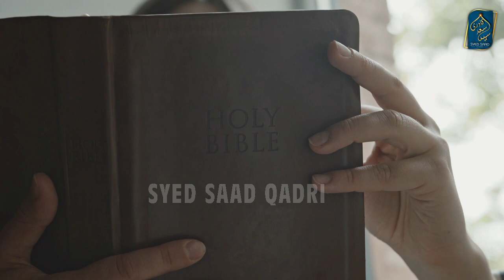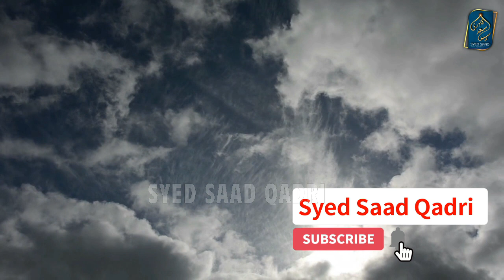Bhai ke Nikah mein Shaheed Bhai ka Aana | Barzakh ki Zindagi Part 61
Bhai ke Nikah mein Shaheed Bhai ki Hazri | Barzakh ki Zindagi Part 61